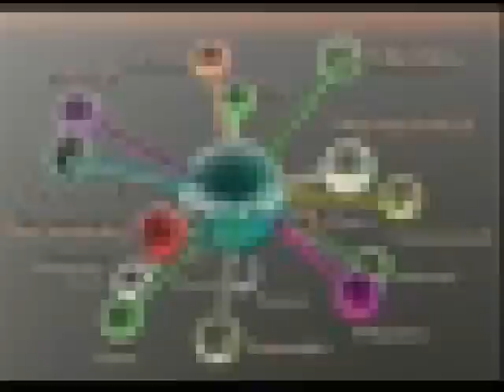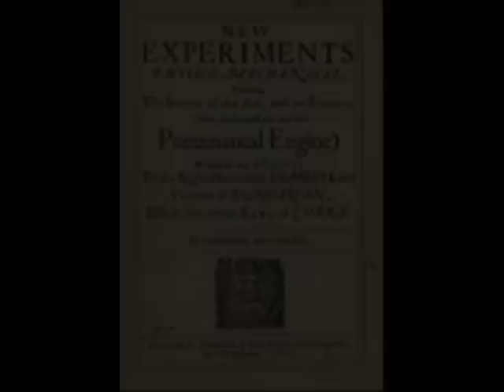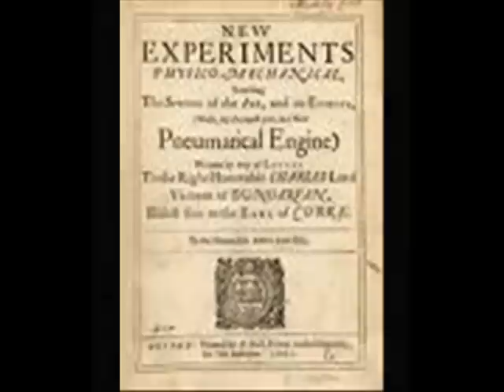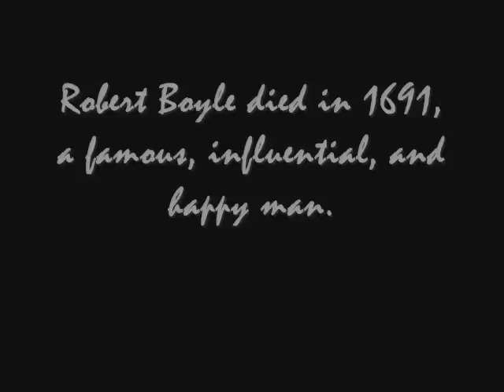My "report" on Robert Boyle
listen to me as I dictate the history of the Chemist, Robert Boyle.